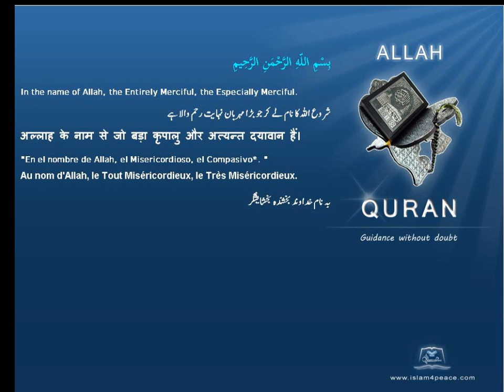Quran by Theme Indonesian Dogs Islam4Peace com